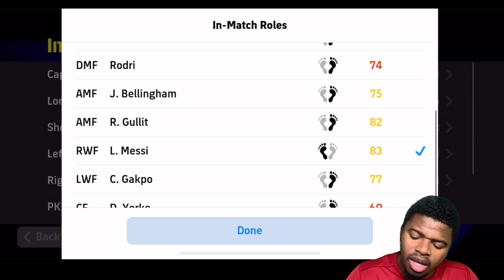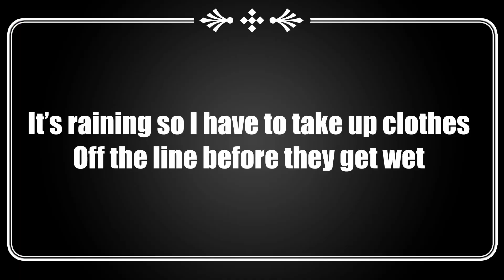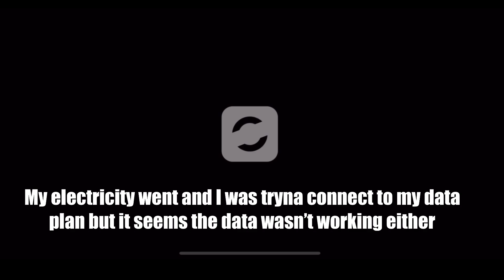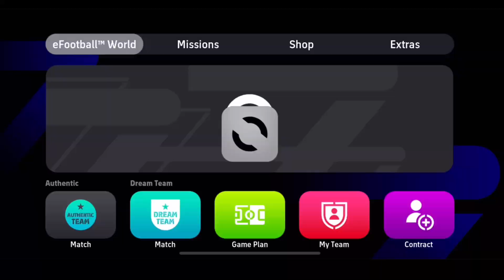SHARC NEEDS ONE WIN TO REACH DIVISION 1 IN EFOOTBALL 24 Mobile| Can HE PULL OFF A MASTERCLASS?